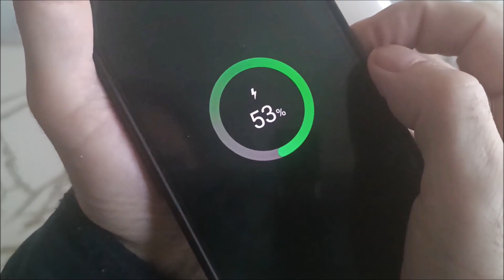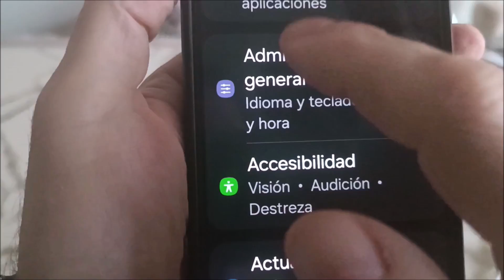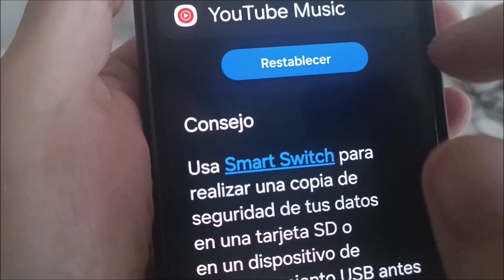Сomo resetear un samsung A15 sin pc | Hard reset samsung A15 bloqueado sin pc | formatear A15 sin pc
Como desbloquear un samsung A15 sin computadora. Como formatear un samsung A15 sin computadora